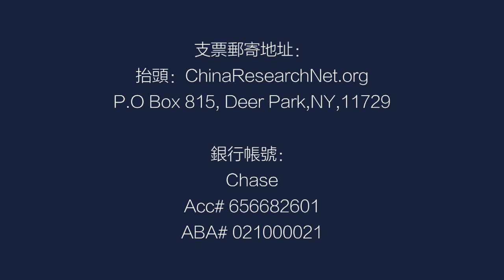陶杰：川普得罪所有媒体，谁的责任？诉讼有用吗？丨字幕版（陶杰 何频：20201110）-2